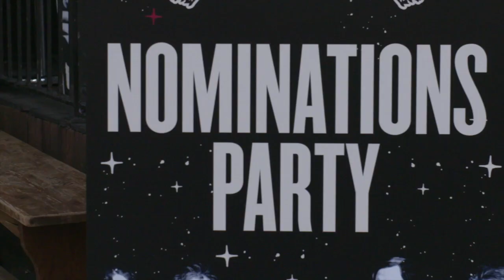The Kerrang! Awards 2016 Nominations Party Seance!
Watch The Kerrang! Awards 2016 nominations being announced... via A SEANCE!